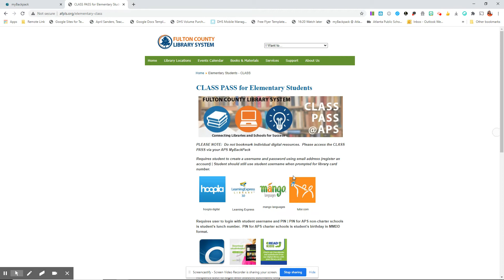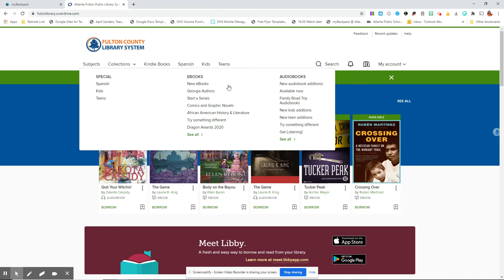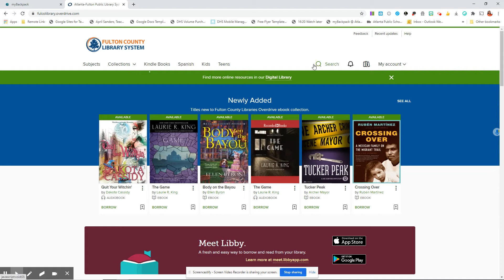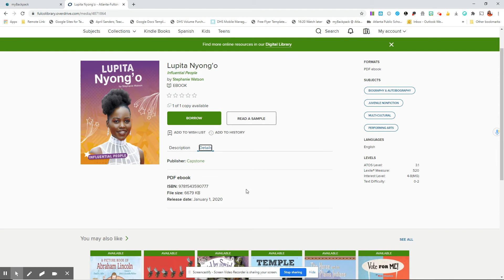How to access Overdrive through Class Pass in MyBackpack!